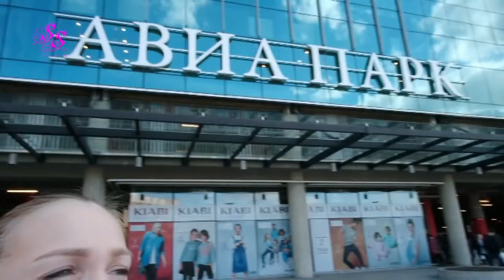ВЛОГ ПРИВЕТ МОСКВА!!! Я ПРИЛЕТЕЛА!!! SilenaSway_Силена Вселенная